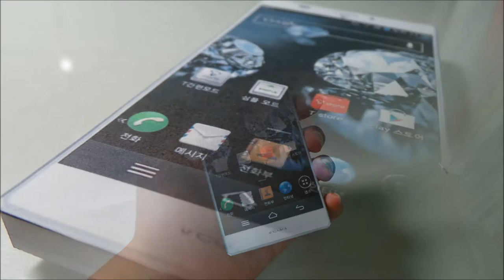Making VEGA IRON Paper Model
It's a GALAXY MEGA 6.3 Paper Model. I made it ! :)